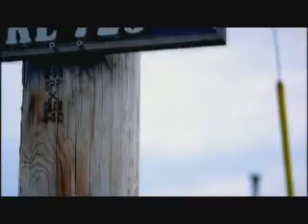Tractor Builder Promo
This is a promo for an recently filmed documentary.